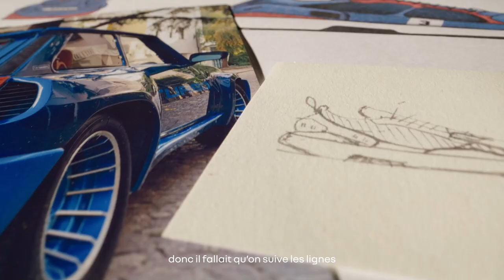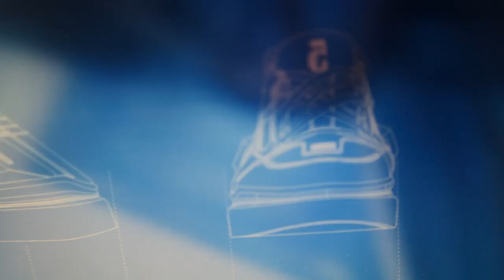casser les codes I RACING SHOE5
créées sur mesure dans ses moindre aspects, Pierre lève le rideau sur notre collaboration avec l’atelier parisien “Savoir Faire Paris”
retrouvez les 5 paires de sneakers en édition limitée, inspirées de Renault5 Turbo dès le 2 décembre, en exclusivité dans l’un des shops streetwear les plus iconiques de la capitale : Shinzo Paris